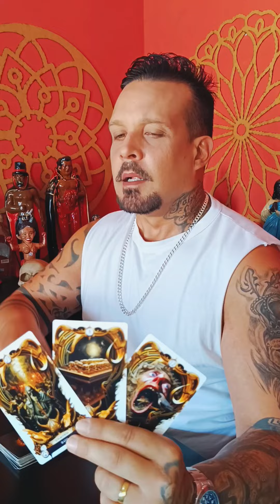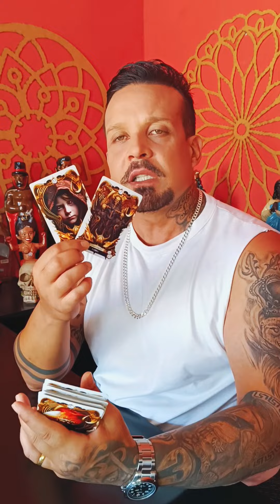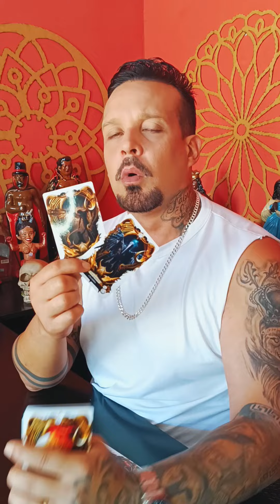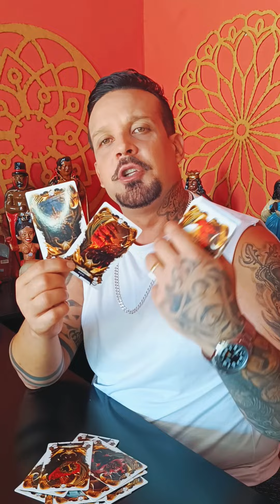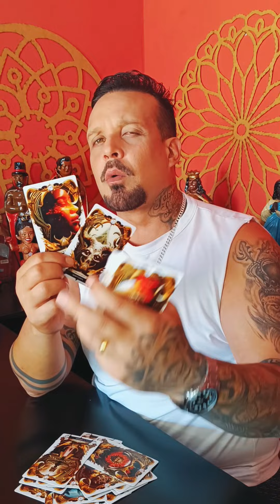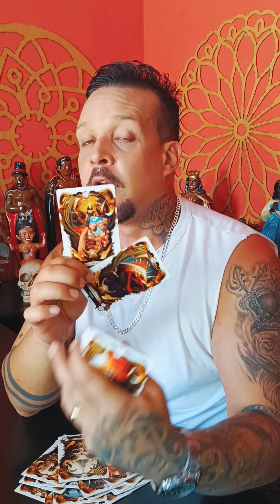UMA PESSOA QUE SE AFASTOU DE VOCÊ JÁ COMEÇOU A SE FERRAR...